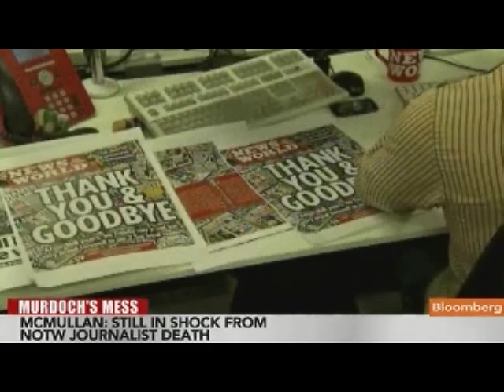McMullan Discusses News of the World Phone Hacking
July 19 (Bloomberg) -- Paul McMullan, a former editor at News Corp.'s now-defunct News of the World tabloid, talks about reporting practices and alleged phone hacking at the newspaper.
     McMullan speaks with Poppy Trowbridge on Bloomberg Television's "InsideTrack." (Source: Bloomberg)